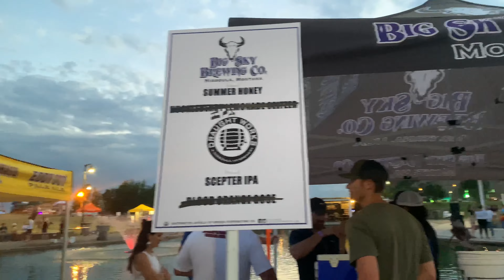Blues and Bbq’s 2022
Blues and Bbq’s festival 2022. Metra park Billings, MT.